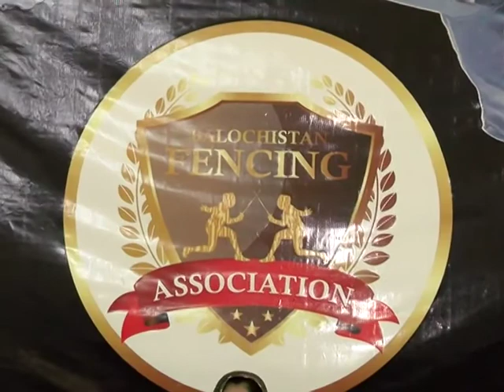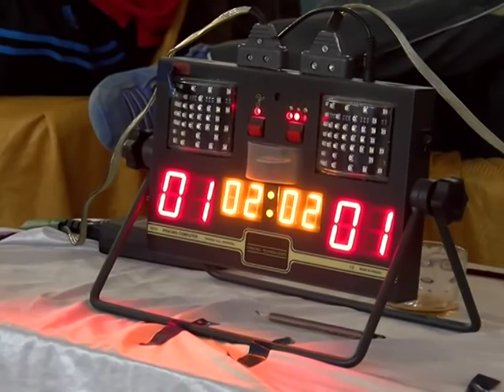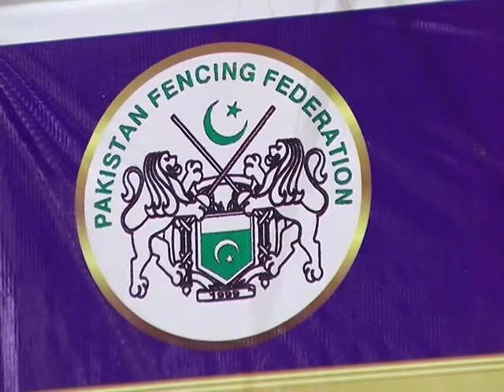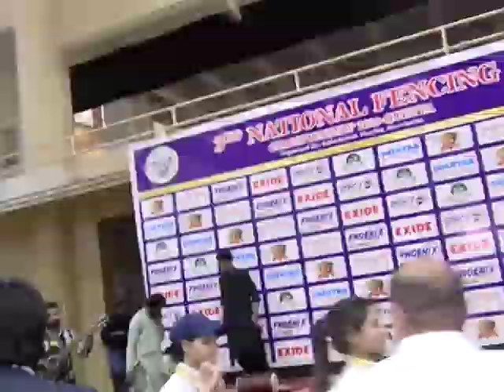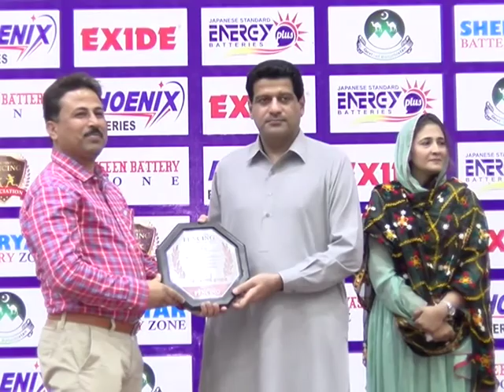3rd National Fencing Championship Quetta 2019 تیسری نیشنل فینسنگ چیمپئین شپ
نیشنل فینسنگ چیمپئن شپ 2019 کا اختتام پزیر ہو گیا،،،، جس میں مختلف خطوں سے 100 سے زائد کھلاڑی کوئٹہ آئے اور مقبلوں میں شریک ہوئے،،،، کھلاڑیوں نے ٹورنامنٹ کے بلوچستان میں انعقاد کو سراہا اور مستقبل میں مزید تورنامنٹس کرانے کا مطالبہ کیا۔

کوئٹہ میں تیسری نیشنل فینسنگ چیمپئین شپ کا انعقاد کیا گیا،،، جس میں چاروں صوبوں سے مرد وخواتین کھلاڑیوں نے شرکت کی۔

تین روز تک جاری رہنے والے ٹورنامنٹ میں بلوچستان کے علاوہ پنجاب، سندھ، گلگت بلتستان، اسلام آباد اور ریلوے کے پلئیرز نے اپنی صلاحیتوں کا لوہا منوایا۔ ٹورنامنٹ کی اختتامی تقریب کے مہمان خصوصی صوبائی وزیر ظہور بلیدی تھے۔ جنکا کہنا تھا کہ بلوچستان میں کھیلوں کے فروغ کے لیے آئیندہ بجٹ میں خاطر خواہ رقم رکھی جائے گی۔

چیمپئن شپ میں ملک بھر سے 100 سے زائد کھلاڑی شریک ہوئے۔ کھلاڑیوں کا کہنا تھا کہ بلوچستان میں کھیلوں کے مقابلوں کے لیے ماحول ساز گار ہے۔ یہاں مزید ٹورنامنٹس کا انعقاد ہونا چاہیے۔

تقریب کے اختتام پر مہمان خصوصی نے چیمپئن شپ میں بہترین کھیل کا مظاہرہ کرنے والے کھلاڑیوں کو میڈلز پہنائے اور ٹرافیوں سے نوازا۔